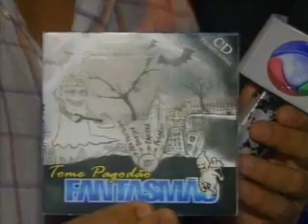Banda Fantasmão lança novo CD